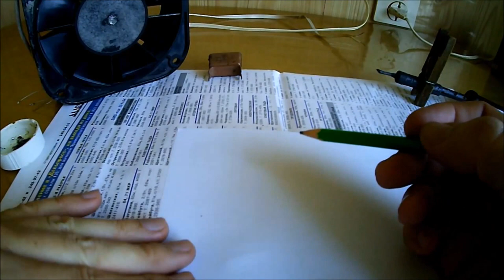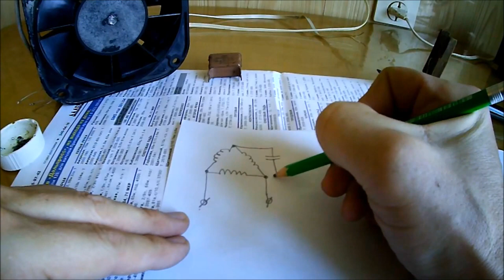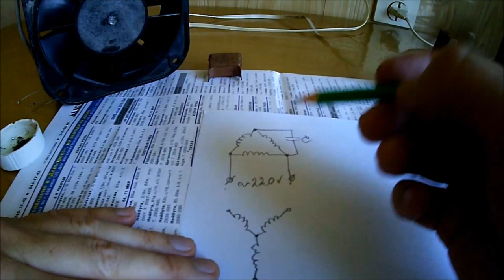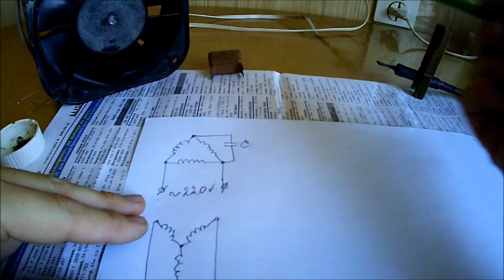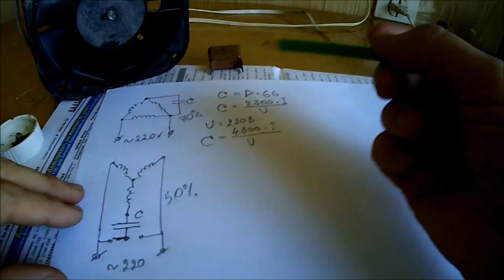Как подключить трехфазный мотор к розетке. how to connect a three-phase motor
Подробная видео инструкция о том Как подключить трехфазный мотор к розетке используя минимум деталей.
С подробным описанием схемы подключения и расчетом параметров фазосдвигающего конденсатора.

Detailed video instructions on how to connect a three-phase motor to a power outlet using a minimum of parts.